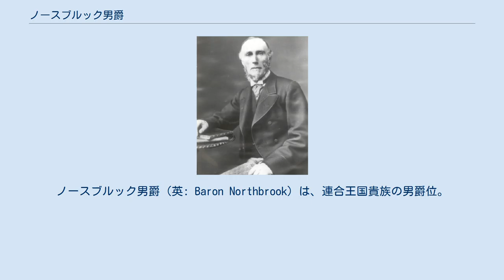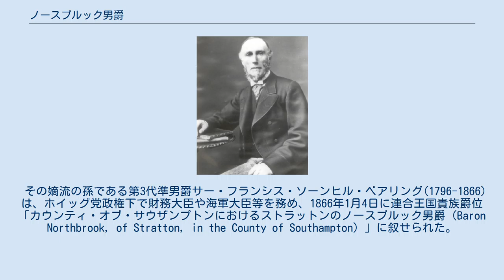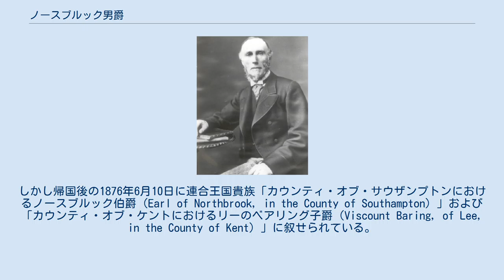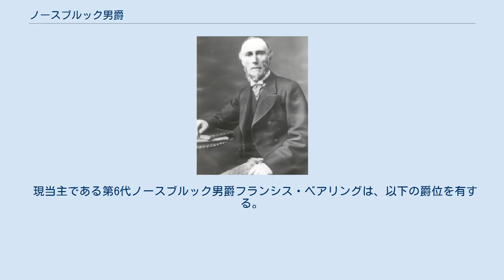ノースブルック男爵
ノースブルック男爵（英: Baron Northbrook）は、連合王国貴族の男爵位。
 1866年にベアリング家嫡流のフランシス・ベアリングが叙されたのに始まる。
1876年に第2代ノースブルック男爵トマスがノースブルック伯爵に叙されているが、トマスの血統は二代しか続かなかったため廃絶している。
トマスの弟の家系がノースブルック男爵位を継承して現在に至っている。
2015年現在の当主は第6代ノースブルック男爵フランシスである。
 初代ノースブルック男爵フランシス・ベアリング 初代ノースブルック伯爵トマス・ベアリング ベアリングス銀行の創設者である初代準男爵サー・フランシス・ベアリング(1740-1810)は、1793年5月29日にグレートブリテン準男爵位「(ラークビーアの)準男爵（Baronet "of Larkbeer"）」に叙されている。
 その嫡流の孫である第3代準男爵サー・フランシス・ソーンヒル・ベアリング(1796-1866)は、ホイッグ党政権下で財務大臣や海軍大臣等を務め、1866年1月4日に連合王国貴族爵位「カウンティ・オブ・サウザンプトンにおけるストラットンのノースブルック男爵（Baron Northbrook, of Stratton, in the County of Southampton）」に叙せられた。
 その長男である第2代ノースブルック男爵トマス・ジョージ・ベアリング(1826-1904)は、1872年から1876年にかけてインド総督を務めたが、親インド的統治を行おうとしたためにインド担当大臣第3代ソールズベリー侯爵ロバート・ガスコイン＝セシルと対立を深め、辞任に追い込まれた経緯を持つ。
しかし帰国後の1876年6月10日に連合王国貴族「カウンティ・オブ・サウザンプトンにおけるノースブルック伯爵（Earl of Northbrook, in the County of Southampton）」および「カウンティ・オブ・ケントにおけるリーのベアリング子爵（Viscount Baring, of Lee, in the County of Kent）」に叙せられている。
 ノースブルック伯爵位は長男フランシス・ジョージ(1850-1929)に継承されたが、彼には子供がなかったため、1929年の彼の死とともに廃絶した。
 第4代ノースブルック男爵位と第6代準男爵位は初代ノースブルック男爵の次男フランシス・ヘンリー(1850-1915)の子フランシス・アーサー(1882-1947)によって継承された。
 彼の死後はその長男フランシス・ジョン(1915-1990)が第5代ノースブルック男爵位と第7代準男爵位を継承。
 彼の死後はその長男であるフランシス・トマス(1954-)が第6代ノースブルック男爵位と第8代準男爵位を継承して現在に至っている。
1999年の貴族院改革で世襲貴族は92議席を残して議席を失ったが、彼は世襲貴族枠で議席を留めている。
 現当主である第6代ノースブルック男爵フランシス・ベアリングは、以下の爵位を有する。